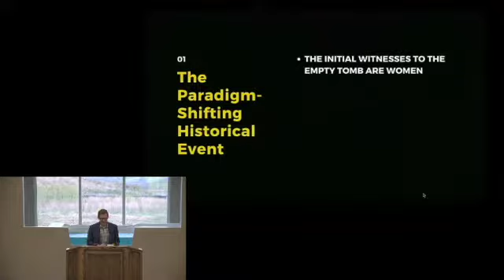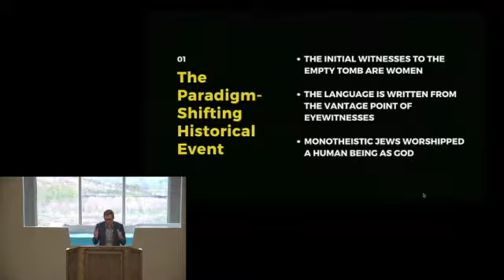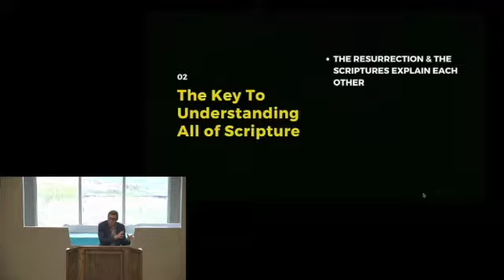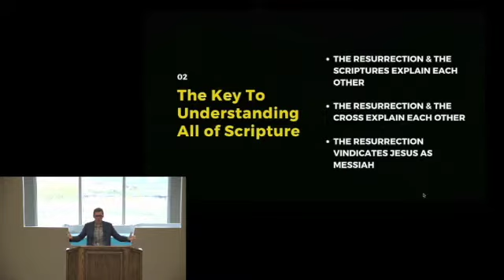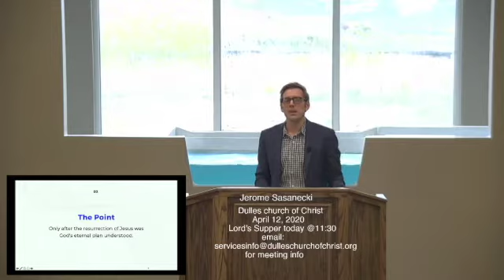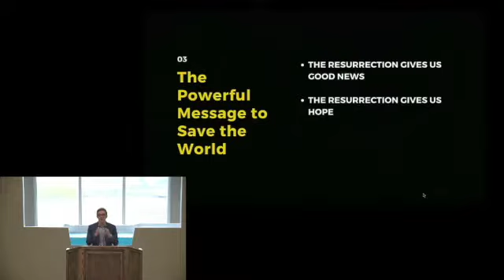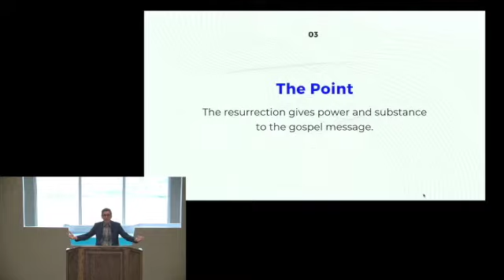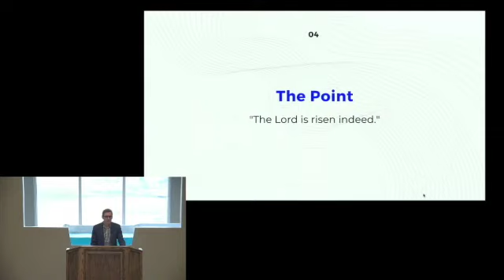The Resurrection is....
This presentation is by Jerome Sasanecki on April 12, 2020
Text: Luke 24
What is the resurrection to you?  To many, the resurrection is a mythical happy ending to the sad story of the cross.  But to the early Christians and writers of the New Testament, the resurrection was proclaimed as an undeniable historical fact that changed everything!  This lesson explores four implications of Jesus' bodily resurrection from Luke 24.